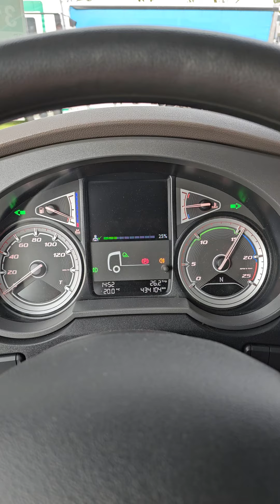Kleyn Trucks - DAF XF 480 2020 434,078 km